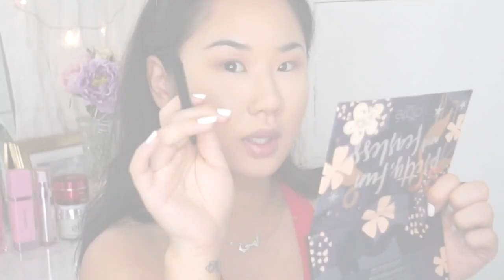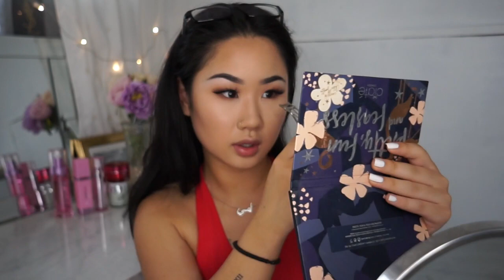GRWM!! 色々話しながらだらだらメイク〜お気に入りアイテム紹介💖 | Amibeauty.jp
久しぶりのget ready with me!!
いつもと同じ感じになっちゃったけど、、(笑)
お気に入りのコスメ、アイテムもちょこちょこ紹介してるので参考になればと思います🌸

SIXPLUS STRAIGHT ILON

Follow my...

PR、お仕事依頼はこちらからお願いします！

Necklace blancobay
👓 zoff

FENTY BEAUTY FOUNDATION 300
WET N WILD PHOTOFOCUS CONCEALER FAIR BEIGE
FENTY BEAUTY CONTOUR STICK MOCHA
MAC X PATRICK STAR POWDER
ABH SOFT GLAM EYESHADOW PALETTE
MORPHE X JACKLYN HILL EYESHADOW PALETTE
CIATE X CHLOE MORELO EYESHADOW PALETTE
KAT VON D SHADE AND LIGHT CONTOUR PALETTE
TATTE BLUSH BAZAAR PALETTE
ABH X AMERZY HIGHLIGHTER
NYX LIPLINER NUDE TRUFFLE
KIKO LIPSTICK GLOSS 8
COLOURPOP LIP GLOSS TIGHT FIT
COLOURPOP LIP GLOSS WHAM
EMMA HARDIE .Plump And Glow Hydrating Facial Mist